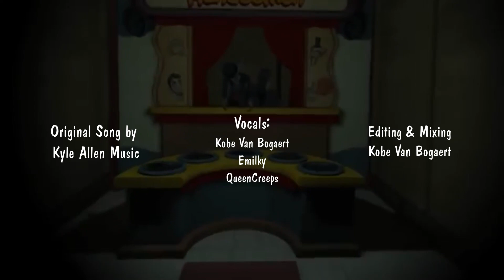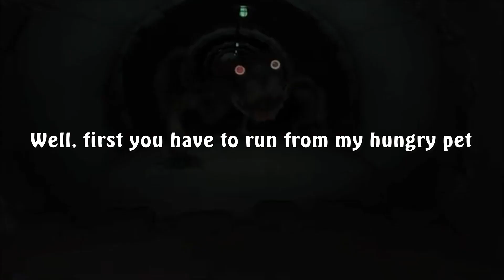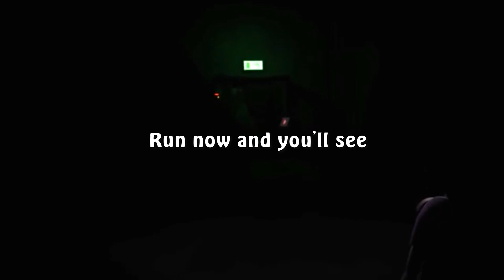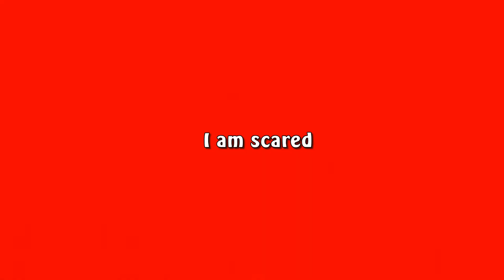Puppets Never Die Cover(feat. Emilky and QueenCreeps)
The time has finally come. The day has arrived. After 3 months of planning and work and realizing that this project was not a waste of time, but the proof that I am a good singer.

Without wasting any more time, we present to you... The first-ever vocal cover in our existence of the song Puppets Never Die!